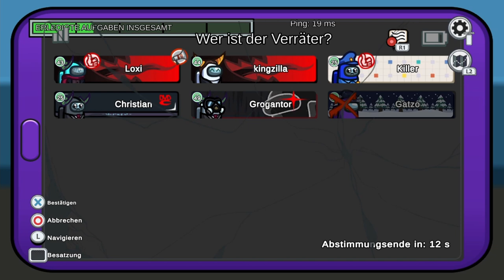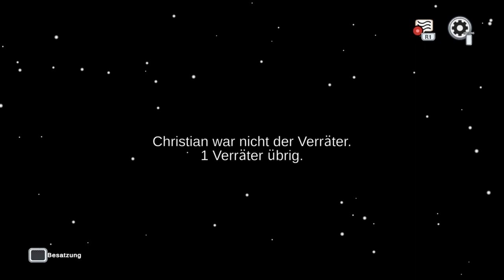Among US mit der Crew. 1#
Hier seht ihr wie ich mit ein paar leuten Among US spiele.

In diesem Spiel muss man als Crewmate herausfinden wer der Imposter ist und diesen im Meeting raus voten oder aber die Crewmates erledigen alle ihre aufgaben und gewinnen durch Tasks.

Als Imposter muss man alle Crewmates töten und kann um den Schein zu waren Sabotieren & falsche Tasks machen.